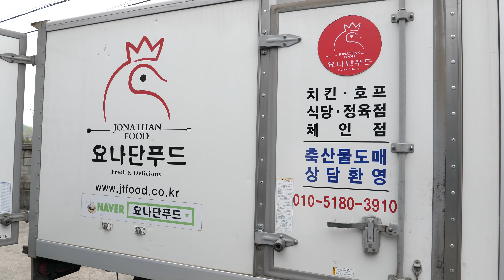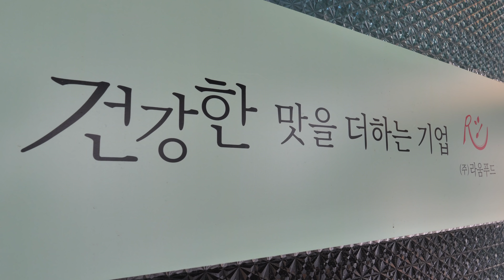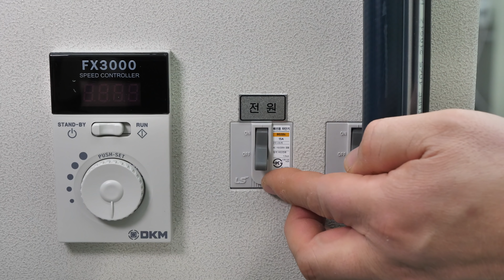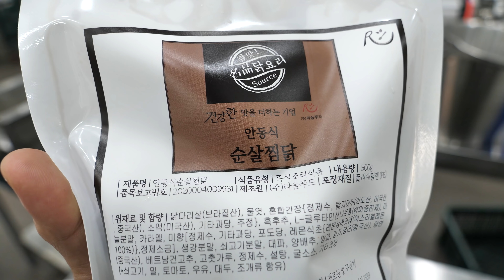아직도 찜닭을 집에서 요리해?! 10년 노하우로 만드는 순살 간장 찜닭, 닭볶음탕 밀키트 / Braised chicken with vegetables | Korean food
ℹ️ Information
집에서 편하게 즐길수 있는 밀키트 간장찜닭 과 닭볶음탕이에요.
다양한 밀키트를 편하게 맛 보실수 있는 기회~!

🔎Business name
▶ 라움푸드, 요나단푸드

💰Price
▶ 안동식 순살찜닭 500g KRW 6,000 / US 5.5
▶ 매콤 로제 찜닭 500g KRW 6,300 / US 5.7
▶ 전라도식 순살 닭볶음탕 500g KRW 6,000 / US 5.5
▶ 카레찜닭 450g KRW 6,000 / US 5.5